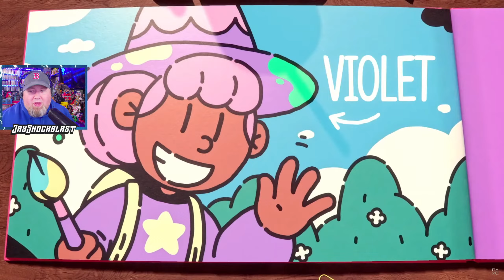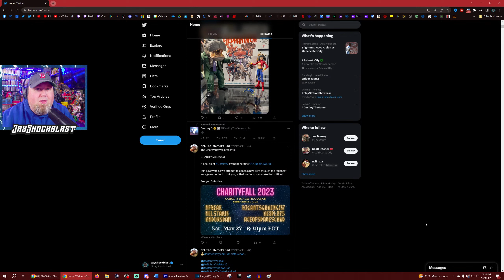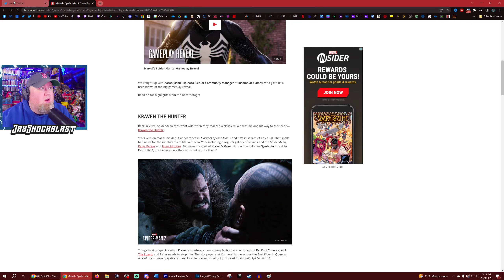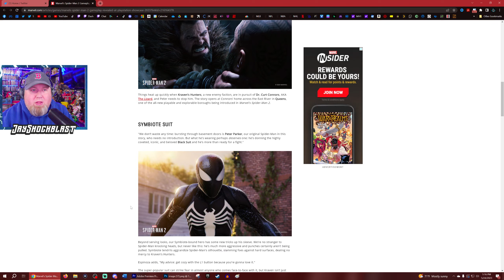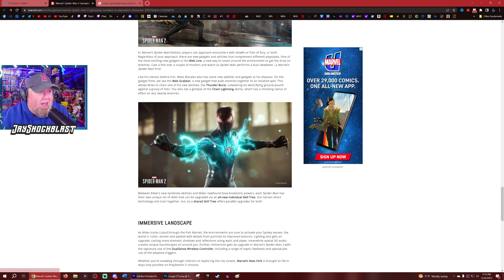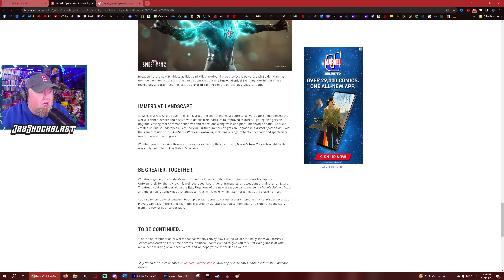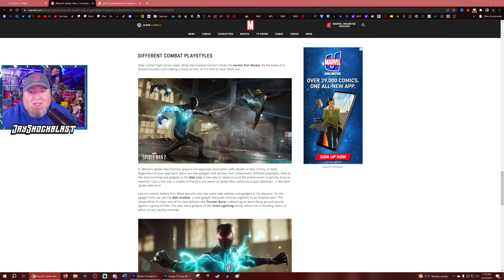Marvel's Spider-Man 2 Official Gameplay Trailer Reaction (Playstation Showcase)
Today during the Playstation Showcase, we got an extended look at Marvel's Spider-Man 2 featuring Peter Parker and Miles Morales. The trailer looks phenomenal and this was my reaction during the stream. We got to see Kraven the Hunter, the Lizard and Peter in the Symbiote Suit. No release date yet.

JayShockblast THOR Plushie Available NOW!